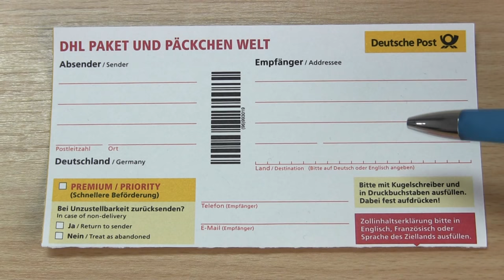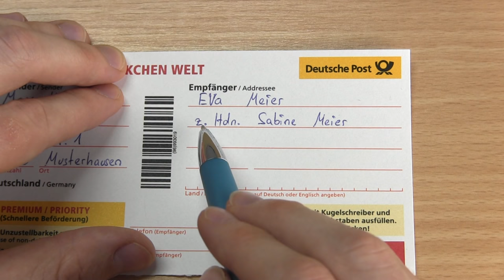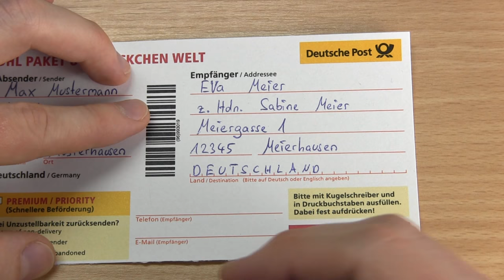Paket Verschicken ✅ ULTIMATIVE ANLEITUNG: Wie Verschickt man ein Paket? DHL Paketschein Ausfüllen!!!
Paket Verschicken! Wie Verschickt man ein Paket? DHL Paketschein Ausfüllen und Versenden!!!

In diesem Video erfährst Du, wie Du Pakete selber richtig einpacken und somit auch zurückschicken kannst. Mit dieser Anleitung einen Paketschein ausfüllen und dadurch das Hermes, Dhl und Dpd Paket / Päckchen verschicken!

Das Beschriften ist leichter als Du denkst und egal, ob es aus Deutschland, USA, oder der Welt wie China international kommt. Für die Deutsche Post musst Du es dann nur noch aufkleben. Doch wohin kleben? Wo anbringen? Wie drucken?

Wie geht das, wenn ich es selber packen, versenden und somit auch Falten und Öffnen will? Die richtige Beschriftung bzw. das Adressieren ist nicht immer einfach, da Absender und Empfänger gerne vertauscht werden.

Für die Packstation ist auch das Stornieren wichtig, weswegen man zum selbst ausdrucken auch auf das Muster achten sollte. Zum erstellen im Shop bzw. online geht es oftmals nicht, wenn es für Koffer zu groß ist. Es ist auch oft eine PDF Vorlage für das Frankieren vom Postpaket vorhanden.

Wie beschriftet bzw. füllt man also so einen Schein aus und frankiert es durch einen Paketaufkleber oder Adressaufkleber richtig.

Mit dieser Video Anleitung (deutsch) / Montageanleitung / Bedienungsanleitung / Tutorial / Tipps & Tricks auf Youtube einen Paketschein ausfüllen und dadurch über DHL, DPD oder auch Hermes ein Paket und Päckchen verschicken!

▬ Video Kurse ▬▬▬▬▬▬▬▬▬▬▬▬

Du hast ein Problem, was Du gerne selbst lösen möchtest??? Dann bist Du hier bei ProblemLösenTV genau richtig!